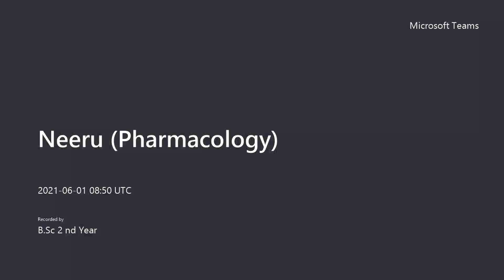Topics: Anti-Diarrhoeal drugs; Pancreatin | Class: BSc 2nd year | Metro College of Nursing